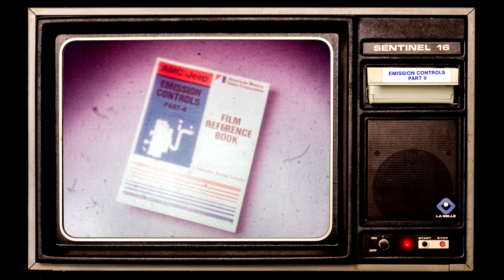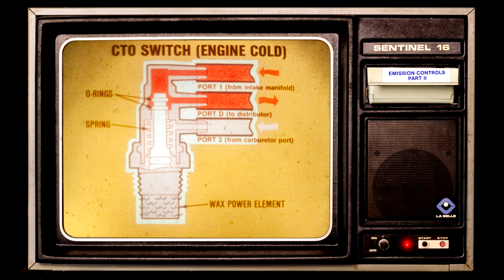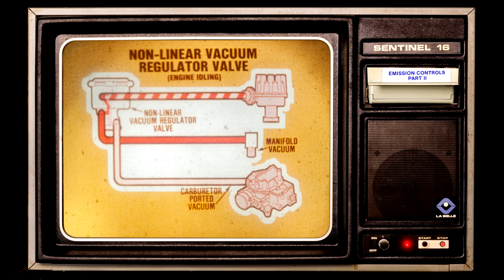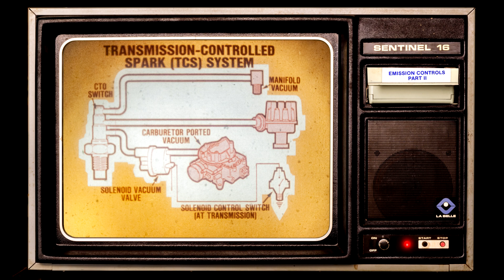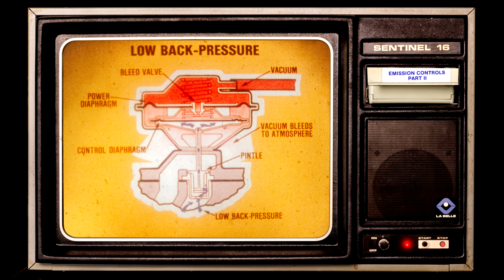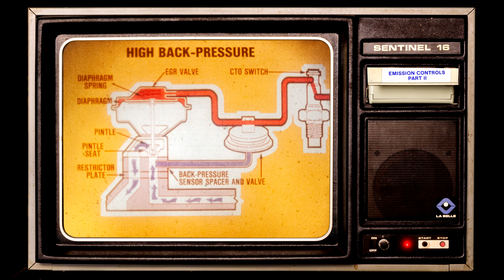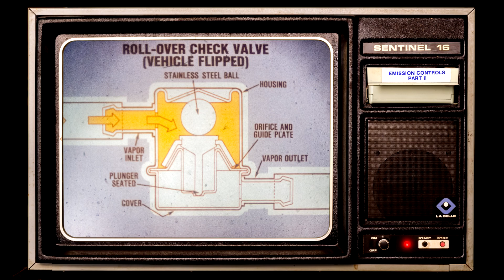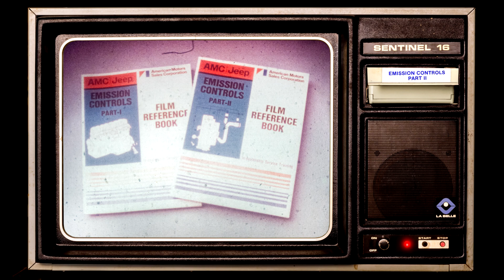AMC Emission Controls Part II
Instructive presentation showing AMC mechanics how the emissions systems worked, what each piece was for, and how to troubleshoot anything that goes wrong. Designed only for the service department to see, not to be displayed for the public. Valuable even for today's mechanic.

The Sentinel 16 was a combination 8-track cartridge player and automated filmstrip projector, used in the mid-1970's. The cartridges, which contained both the film and the audio tape, were distributed to AMC dealers around the nation. Our exclusive restoration process, constructed by Craig Patterson, shows you the machine display exactly as it was originally meant to be seen. Colors have been restored as closely as possible, though the filmstrips were of questionable quality, and have severely degraded over time.